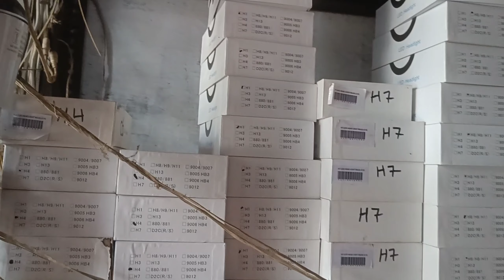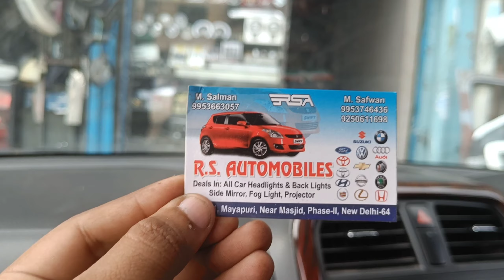Top model secondhand headlight at cheap prices || mayapuri car market ||car projector headlamp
mayapuri car market
modified
mayapuri
new baleno 2022
gypsy
gypsy 2022
skoda slavia
exploring mayapuri delhi for gypsy
maruti suzuki gypsi
4*4 vehicle
off-roading
gypsy hunting
tata safari storme
safari storme modified
arun pawar
gypsy modified
toyota fortuner
mahindra thar
small town rider
maruti gypsy for sale
gypsy black colour
gypsy power steering
mayapuri alloy wheel market
car market in delhi
mayapuri car alloy market
mayapuri alloy market
mayapuri delhi
second hand gypsy
modified gypsy
mayapuri scrap market
headlight
mayapuri alloywheel market
mayapuri tyre market
bike selling process
bike selling business
car selling tips
car sell kaise kare
car dealers
car selling business
car sell in delhi
used iphone
cheapest
used
comedy
song
google
india car car bazar
delhi mayapuri scrapmaket
mayapuri old parts market
raees official youtube channel
youtubers
khanser
depakraj
manoj day
riparing
cars alloy wheels welding
used car parts shop
mayapuri car service shop
mayapuri car spare parts market
car repair in mayapuri
mayapuri car repair shop
car battery in mayapuri
car suspension in mayapuri
i20 clutch problem
xcent clutch problem
mayapuri engine parts
car clutch replace mayapuri
mayapuri mechanical work
mayapuri car work
mayapuri car used parts
mayapuri car scrap market
mayapuri car clutch work
mayapuri alloy wheels market
mayapuri cholekulche
old spaier parts
how to scrap market
आधे रेट मे allowheel
famous mayapuri chole vala
mayapuri chole vala
cheap spare part market
car spare part market
trending
pending
haryanvi song
price
best
best gadi
top model
ecosport
delhi cantt
ford ecosport headlight
mayapuri market
scrap market
market
ford ecosport
car logo
mayapuri market
to viral short video
all to viral videos
all cars bumper
rook star
bhojpuri song
you tubers
jeddah saudi arabia
ford all parts
maruti all cars
saudi arabia
abdul latif chohan jeddah cars
how to vhecle
jeddah used cars on installment
gaming
you tyober
you tube
mano day
ankur car technical
old car spare parts market in delhi
used car body parts in mayapuri delhi
grill
tailight
bonnet
used cars on installment
for all cars
buy cheapest body parts in india
howtoshort video
cheapest second hand headlight for all cars|mayapuri car market delhi |car headlamp at cheap price🔥
skoda laura blower motor
eon parts
ciaz parts
how to get used cars in jeddah on installment
ar automobiles
asg vlogs
alloy wheels price
petrol vento
vento modified
16 inches alloys
faisal khan motovlogger
faisal khan
fasbeam
vento diesel automatic
volkswagen
volkswagen vento diesel automatic mileage
volkswagen vento diesel automatic price
volkswagen vento diesel automatic review
volkswagen vento diesel dsg
volkswagen vento tdi review
volkswagen vento diesel india
volkswagen vento diesel automatic
volkswagen vento diesel review
volkswagen vento diesel
qisto me gari kaisy ly saudia me
saudia me use car kesy ly
alloy wheels with minimum price
mayapuri ke sabse saste alloy
mayapuri market video
alloys wheels market mayapuri
alloy in cheap rate
world cheapest alloys
alloy hi alloy
alloys wheels in 5000 only
cheapest alloy wheels
alloys wheels in mayapuri cheapest
crazy dips alloy wheels
alloys wheels second hand
mayapuri alloys wheels
alloys wheels
मात्र 5000 rs से मिलेंगे alloy wheels | एक बार zarrur देखो लो ❤️
amash vlogs
all car modified
car
vintage car
gypsy sale in punjab
gypsy sale in kerela
gypsy sale
jalandhar used car market
punjab used car market
punjab car bazaar
jalandhar car bazaar
disel modified gypsy
disel gypsy for sale
disel gypsy for sale in punjab
gypsy modification
modified gypsy for sale in punjab
used gypsy for sale in punjab
pilot gypsy for sale
gypsy king for sale in jalandhar punjab
gypsy for sale in punjab
₹5